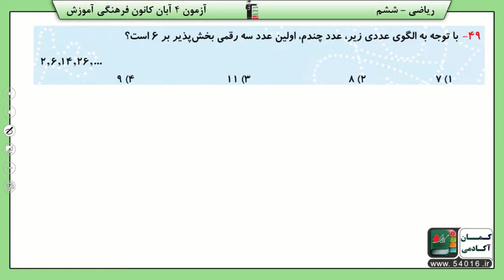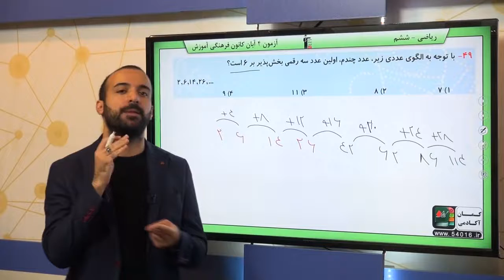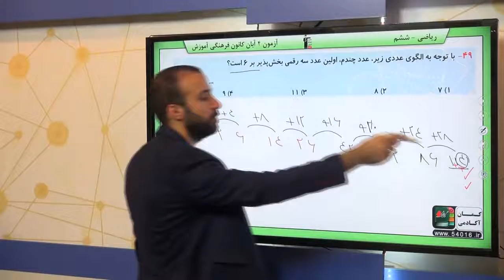پایه ششم دبستان رياضي عدد و الگوهاي عددي بخش پذيري سوال 49 درصد پاسخگویی 24